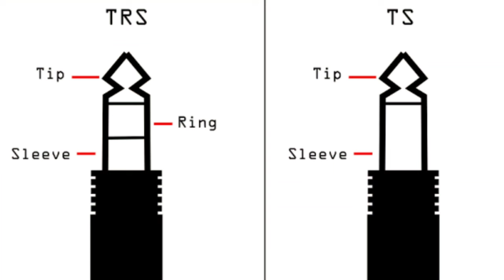TS or TRS to XLR audio cable എങ്ങനെ കണക്ഷൻ കൊടുക്കാം | Mic cable wiring method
How to connect and make mic cable by yourself. Ts or trs to xlr cable making.

This video will cover:
and more.